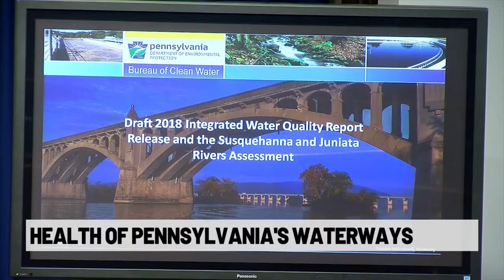DEP Waterway Report